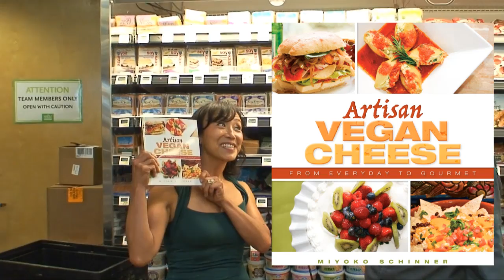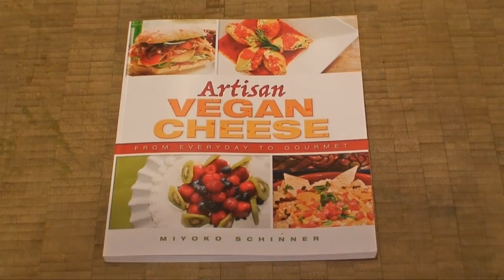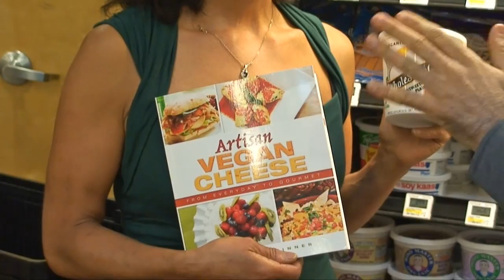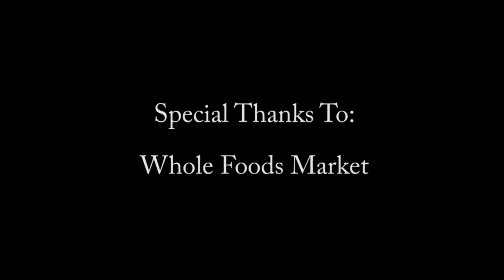Making Vegan Cheese / Vegan Chef Miyoko Schinner Interview by Ken Spector - HappyCow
Vegan chef, TV host, instructor, and author Miyoko Schinner is Interviewed by Ken Spector for HappyCow at Whole Foods Market in Venice, California.

Miyoko Schinner, vegan chef, cookbook author, and television cooking show host, has been promoting delicious, decadent, and healthful plant-based foods for the past thirty years. Her most recent cookbook, Artisan Vegan Cheese, is a top-selling book on Amazon, and has been called "The holy grail of the culinary world." She is a co-host of Vegan Mashup, a new cooking show on public television, and stars in her own whimsical online show, Miyoko's Kitchen. As a cooking instructor, she teaches regularly in the McDougall Program, and at vegfests and events around the country. She is a former restaurateur and food developer, and has had her vegan products distributed nationwide as well as on United Airlines. She has appeared in publications, television, and radio, including VegNews, NPR, ABC World News Tonight, San Francisco Chronicle, San Jose Mercury News, Washington Post, New York Post, Eating Well, and many other media outlets.